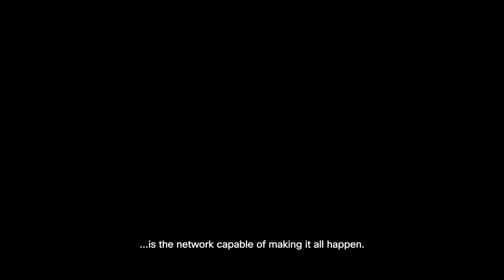The Power Behind the Power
Behind every match, every broadcast, every zero-ping moment at the 2022 League of Legends World Championships... is the network capable of making it all happen. The Cisco Network... AKA: The Realm.